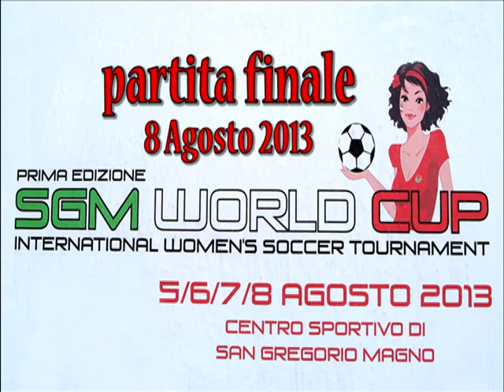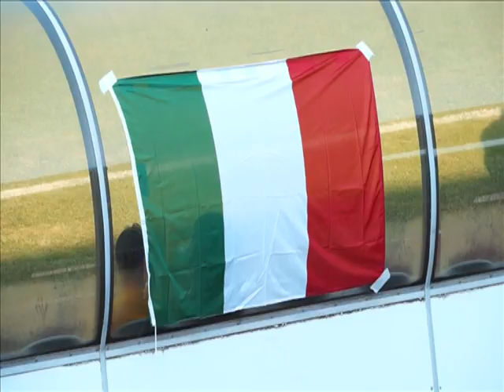Rappresentativa Campana vs Toronto United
Toronto United girls playing at the Centro Sportivo di San Gregorio Magno on August 2013.